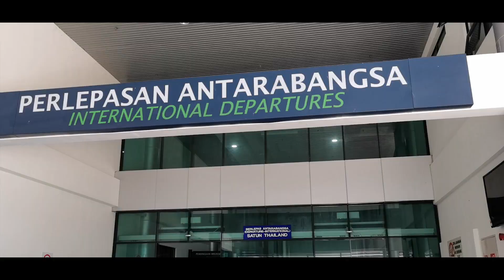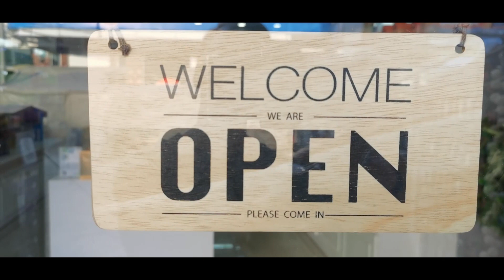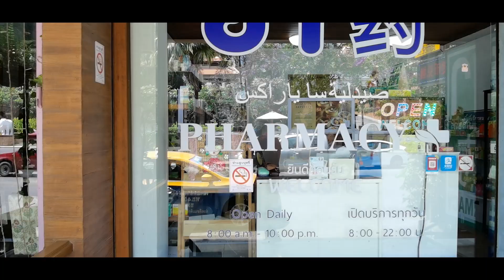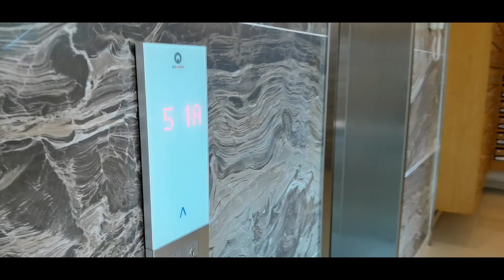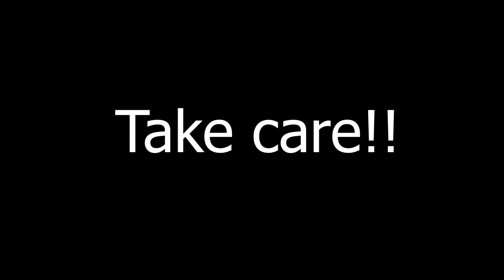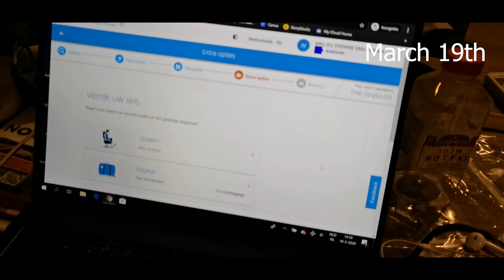Traveling during Coronavirus outbreak, what's next? | Stuck in Thailand, Asia | Dealing with COVID19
Welcome to our very first vlog of our Asian journey 2020!

Are you stuck somewhere? Can't you travel back home anymore?
Currently, thousands of travelers are stuck abroad! Are you in a similar situation? How did you manage this crisis?

What is it like to travel during the Corona outbreak?
In this video we will share our experiences with you during this COVID19 outbreak, that is keeping the whole world in quarantine nowadays.. Each day more and more countries are getting locked down, which makes it every second more difficult for us to keep on traveling! :(

What do you need to travel? Find out at this page with the best travel gear selected!

Many more countries to show you! So keep on following our travels! :)